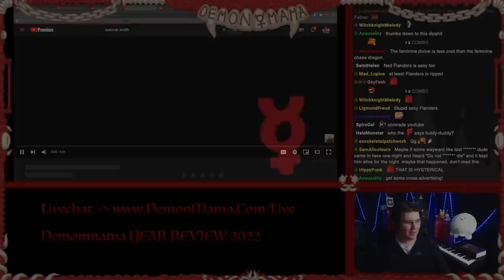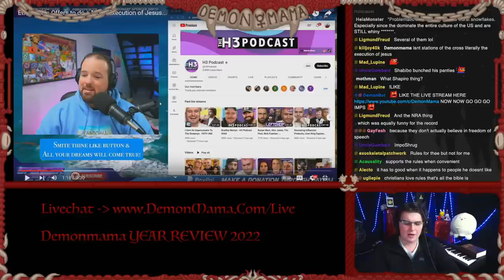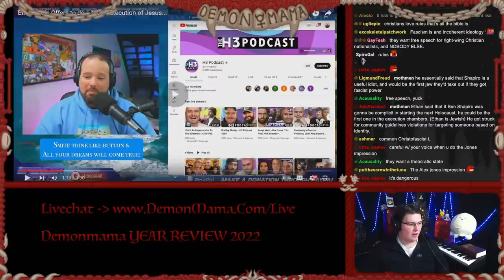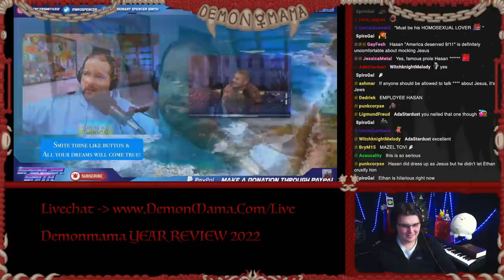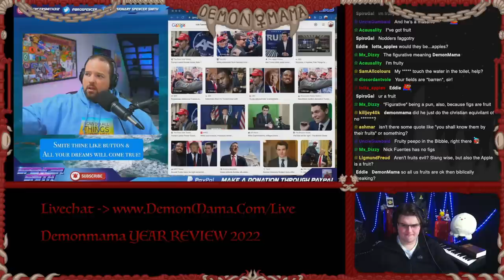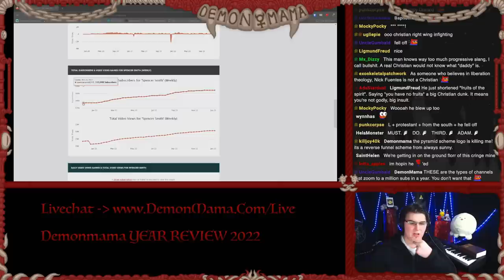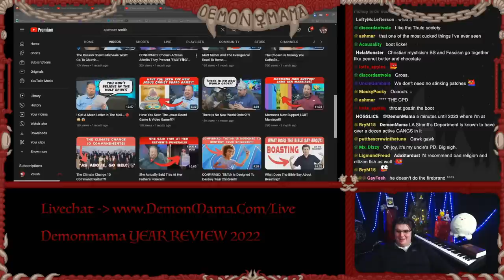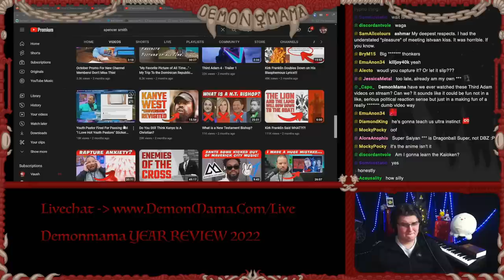Ethan Klein Crucifixion Re-enactment TRIGGERS Christian